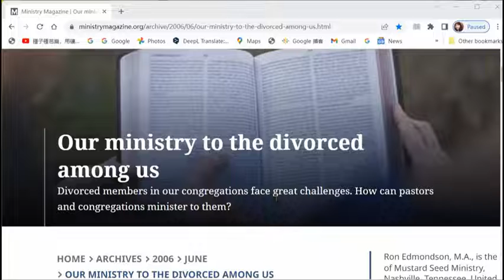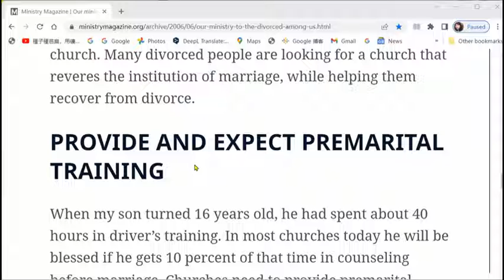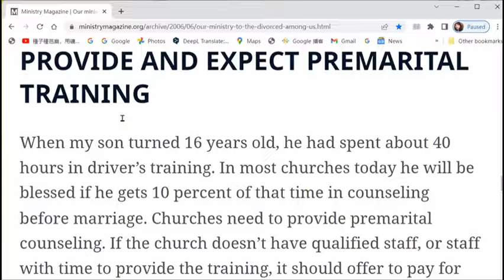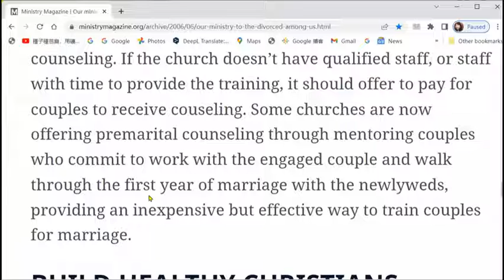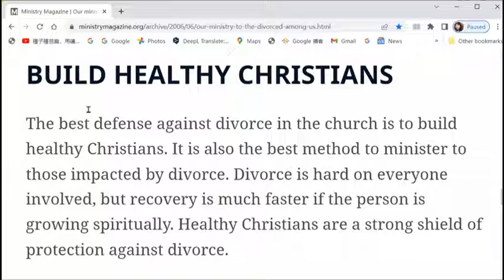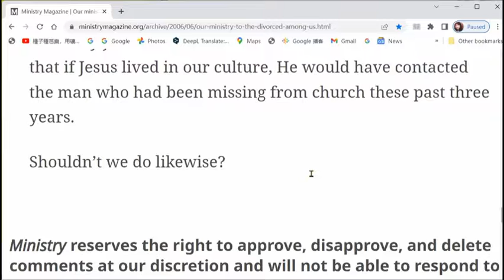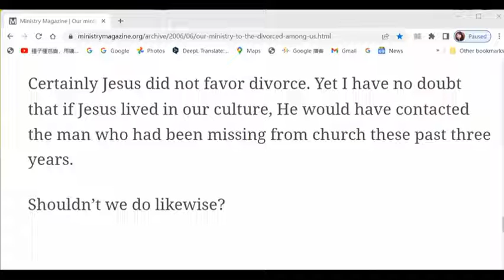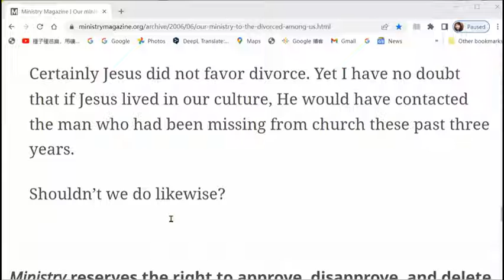20200708英文学习精读Our ministry to the divorced among us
英文精读Our ministry to the divorced among us